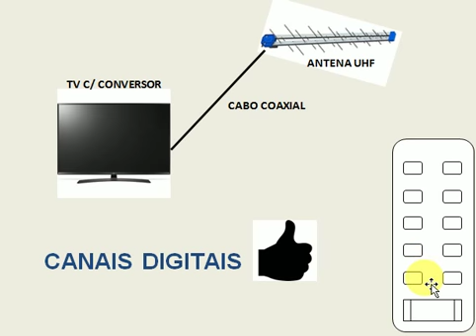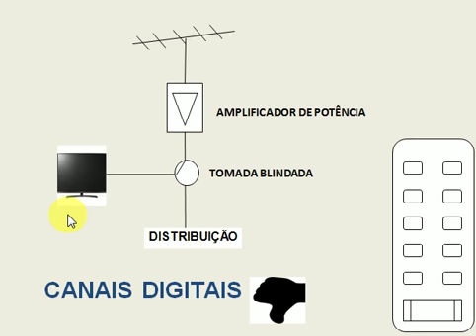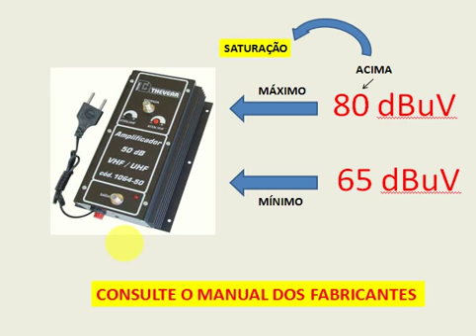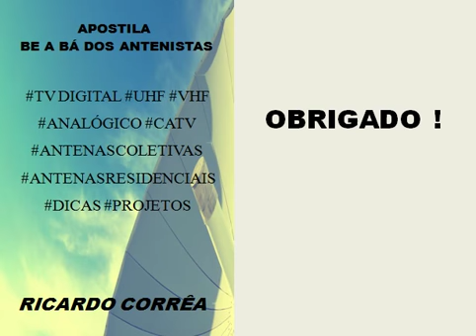Saturação/Sinal Fraco/Congelamento/TV DIGITAL [AULAÇO!!]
Adquira a Apostila Be A Bá dos Antenistas
Informações: